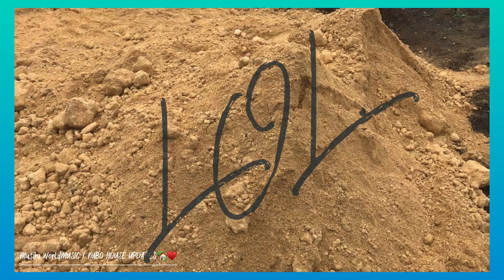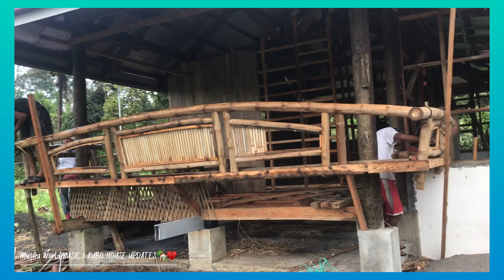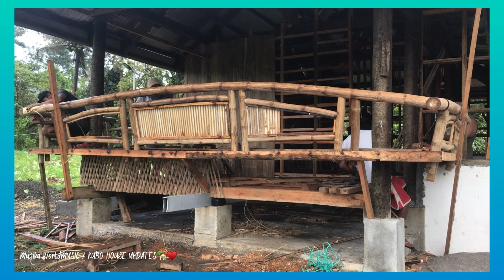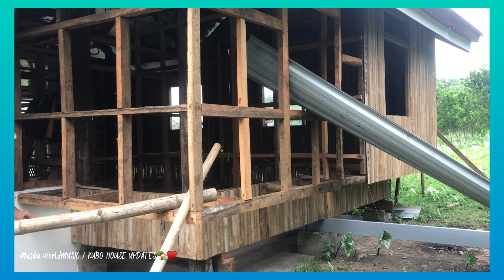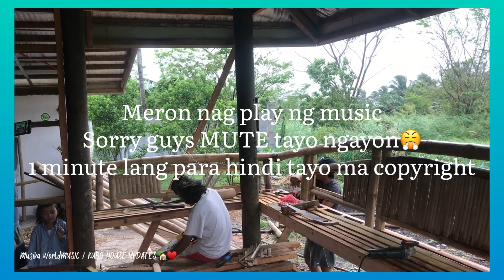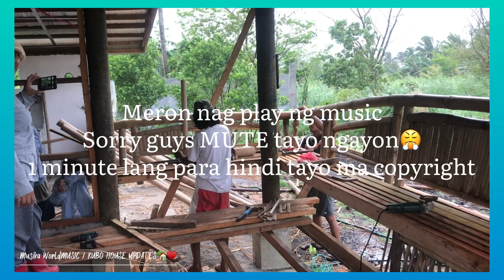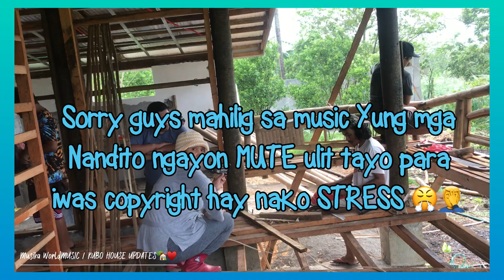LATEST UPDATES SA MODERN KUBO HOUSE NATIN😻✨MALAPIT NA MATAPOS FINALLY😱🎉🎶 CUBO HOUSE 🏡♥️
MODERN KUBO / CUBO HOUSE UPDATES😍✨